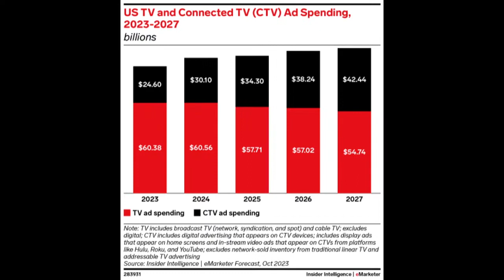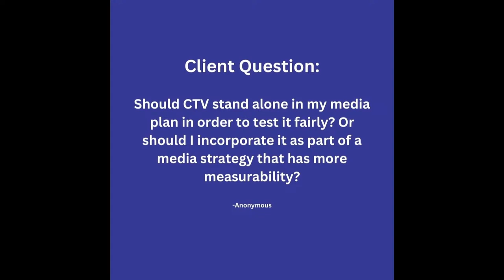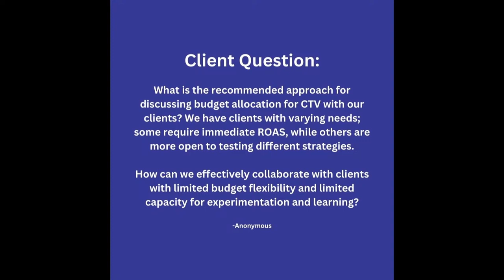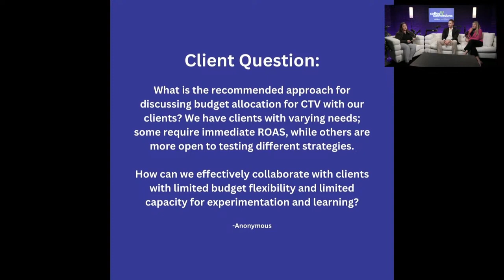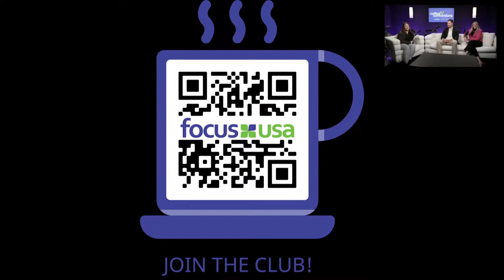CTV Unplugged Event Series - "Beyond the Big Screen: Future Trends and Strategies of CTV "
Let’s ring in the new year by predicting the future of CTV! Join us for an enlightening event where we explore the exciting emerging trends and future possibilities in Connected TV (CTV) advertising. Discover what lies ahead in the ever-evolving landscape of CTV and how you can position your brand for success. We will dive into the latest trends shaping the CTV advertising landscape. Gain insights into what’s hot and happening in the world of CTV. Then, we will peer into the future as our experts share their visionary predictions about the evolution of CTV advertising. CTV is here to stay and take over a screen near you. Join us to find out how you can be a part of it!

Resource Links
Unlocking the Language: Your CTV Glossary, the Decoder for All CTV Marketing Jargon and Acronyms: